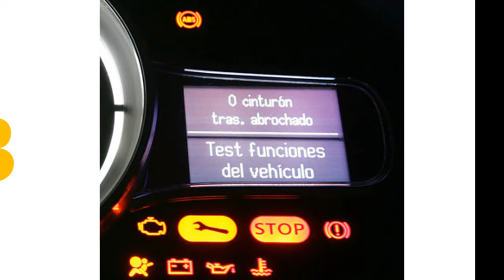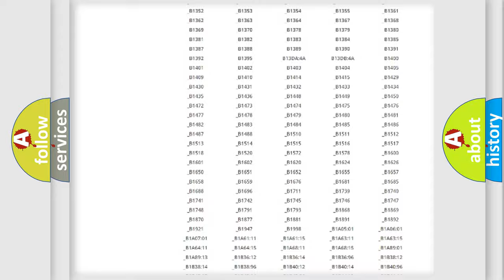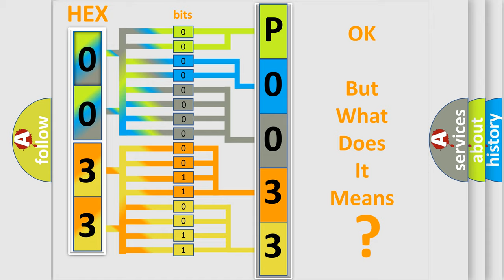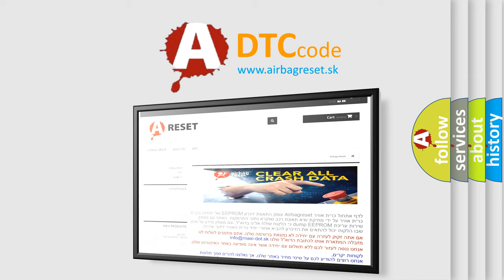DTC Volkswagen P0033 Short Explanation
Contents:
0:21 Basic DTC analysis according to OBD2 protocol standard.
1:48 Insight into programming
2:58 A diagnostically understandable description of the Diagnostic Trouble Code
3:05 Basic error definition

Make:
Volkswagen
Code:
P0033
Definition:
No Communication With Instrument Panel Cluster
Cause: